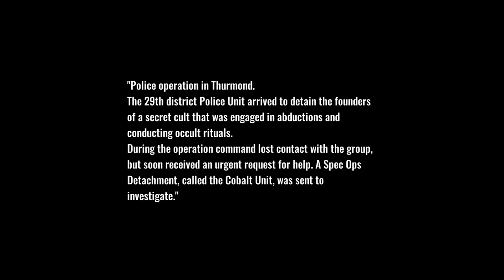The Humanoids are coming! Wall of Insanity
Conan plays Wall of Insanity, an action horror shooter on the switch!